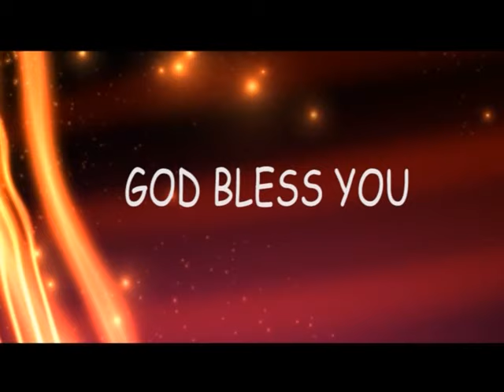How to prevail in prayer? | Dr David Paul | Shubhsandesh TV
Watch this video of Dr David Paul and know how to prevail in prayer and be blessed!!!